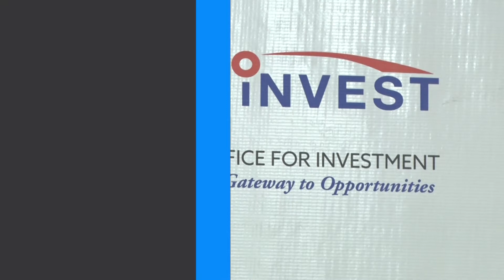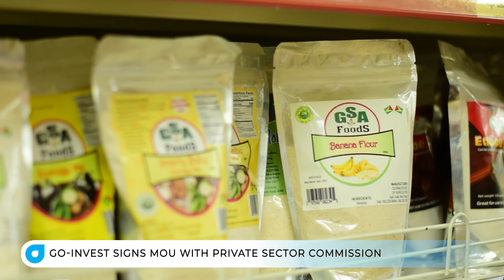Go Invest signs MoU with Private Sector Commission